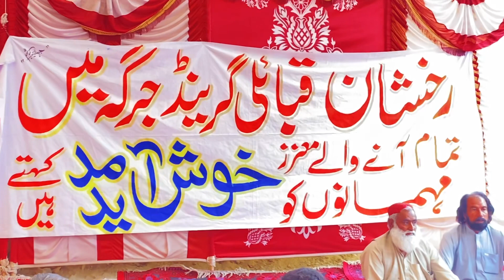Grand Jirga at Noshki || By Sardar Aurangzaib Badini I Good Message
Grand Balochi Jirga Held at Noshki I Best Message for the people of Balochistan 2023